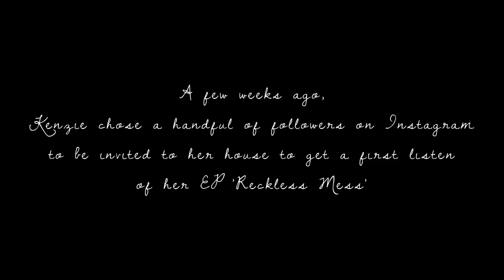The Reckless Mess Listening Party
reckless mess is out on November 16th everywhere!